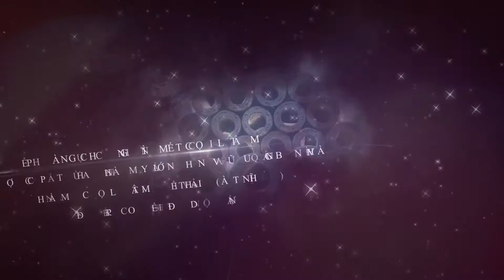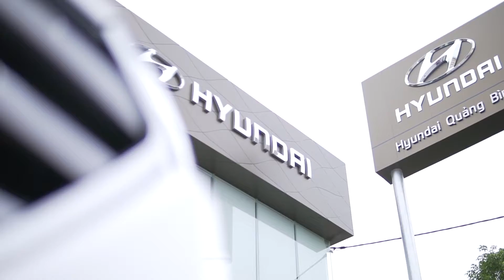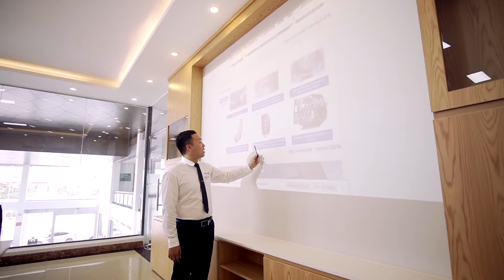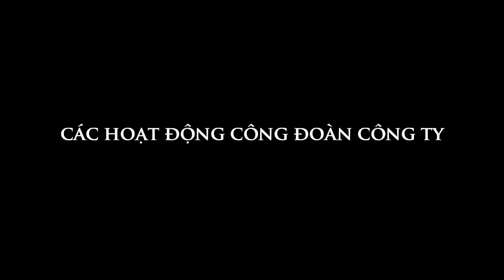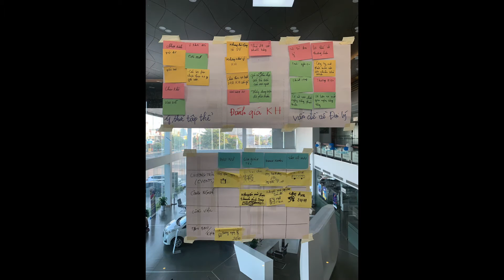1 YEAR CALEBRATION HYUNDAI QUANG BINH